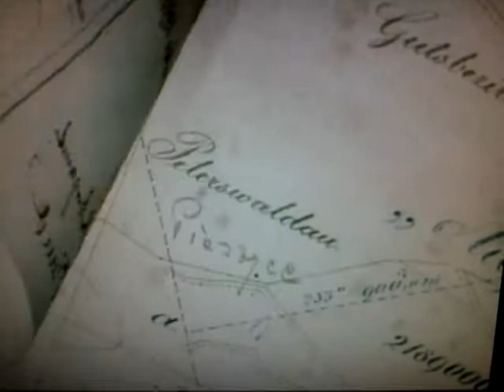Góry Sowie - kopalnia srebra Augusta - Ruczaj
Agroturystyka -- RUCZAJ --przedstawia Kopalnie srebra Augusta Grube to jedno z najładniejszych wyrobisk z 18 wieku kilka poziomów zalane szyby i korytarze, niebezpieczna eksploracja nie dla amatorów część pierwsza.